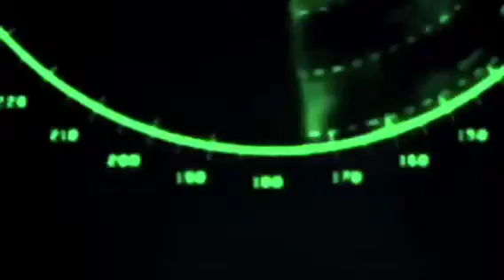America, land of the brave and free.